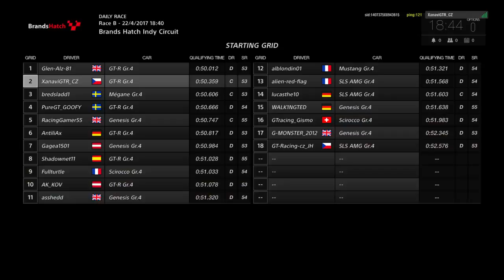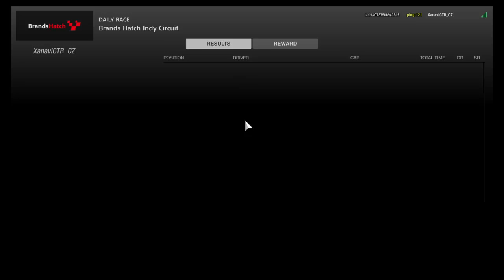Gran Turismo™Sport Closed Beta - Win online race Nissan GT-R Gr.4/Brands Hatch Indy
Gran Turismo™ Sport Closed Beta Test Version